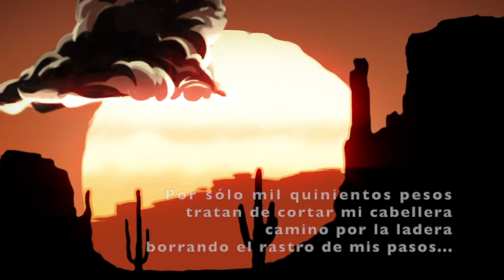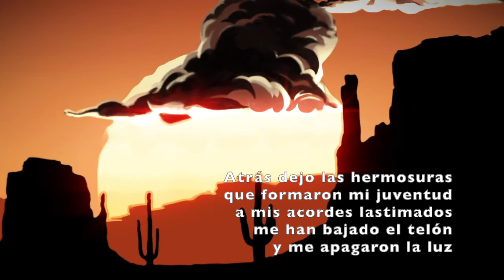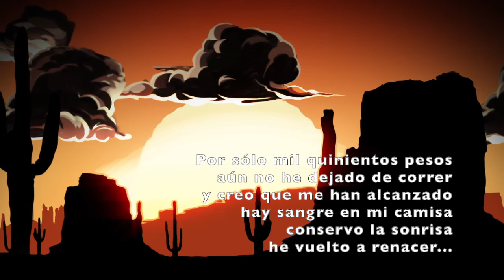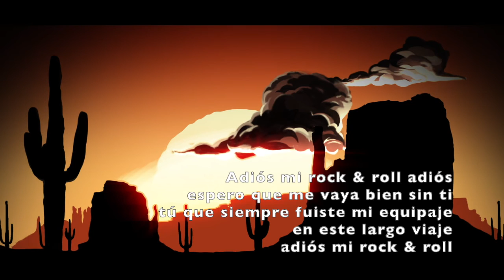Adiós mi Rock & Roll - Eddie Rever (Composición, guitarra y letra) y Jesús Acebedo (piano)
"Adiós mi Rock & Roll", canción de Eddie Rever acompañado al piano por Jesús Acebedo.
Por sólo 1500 pesos
tratan de cortar mi cabellera
camino por la ladera
borrando el rastro de mis pasos

Atrás dejo las hermosuras
que formaron mi juventud
a mis acordes lastimados
me han bajado el telón
y me apagaron la luz

Adiós mi rock & roll adiós
espero que me vaya bien sin ti
tú que siempre fuiste mi equipaje
en este largo viaje
adiós mi rock and roll

aún no he dejado de correr
y creo que me han alcanzado
hay sangre en mi camisa
conservo la sonrisa
he vuelto a renacer

Adiós mi rock and roll adiós